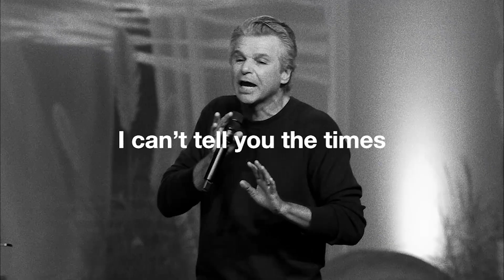Three Secrets to Entering Your Promised Land | Jentezen Franklin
This is "Three Secrets to Entering Your Promised Land".